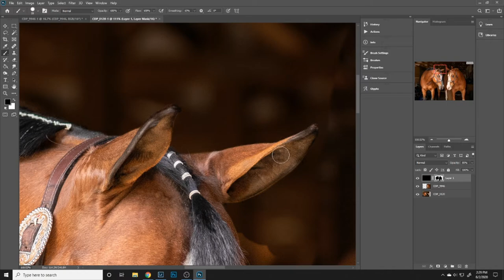Equine Black Background Speed Edit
Cortney Drake Photography Fine Art Speed Edit of A Lady with Assets, a.k.a Holly and Chrome on My Assets, a.k.a Wyatt. APHA American Paint Horse Association /PTHA Pinto Horse Association at Painted Valley Farms in Poulsbo, Washington.